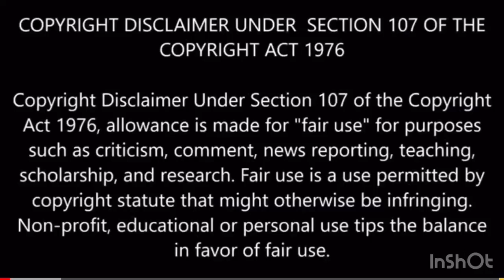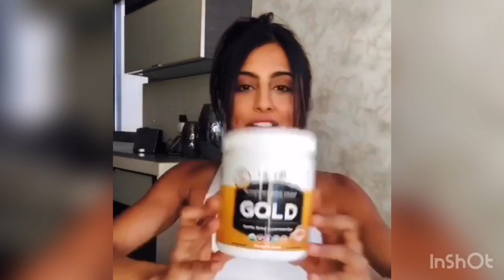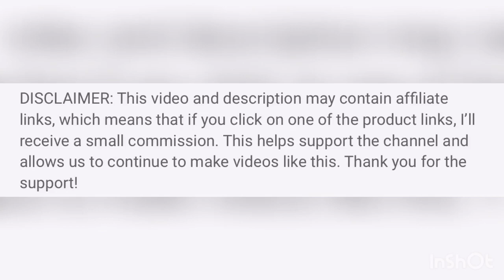The real reason j prince his beef with jayz and Megan Thee Stallion the real truth new information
..And Lost 84lbs Using a Simple 2-Step Ritual That 100% Guarantees Shocking Daily Weight Loss click right Forex & Binary Options time to make big money click right Get paid playing video games Do not forget to click right here 💰🛍👇6faec5vyjzu5t3c6nepisvb0b5.hop.clickbank.net/ photograph job big money click right
I SHOW YOU HOW I MADE $1,006 from $100, THEN $257,000 from $1,006 WITH BITCOIN AND CRYPTOCURRENCIE Click right Introducing Fan Victor - The Ultimate White Label Fantasy Sports Plugin for WordPress! Finally! Discover THE Crypto formula that
finds winning signals based on proven time tested algorithms.click right here 👉Click right If you want to enjoy the Good Life: Making money in the comfort of your own home writing online, then this is for YOU! Become a housesitter? alkaline diet recipes dr sebi Click right here 🤣 Sea Moss & Bladderwrack Amazing Herbs Cold-Pressed Black Seed Oil - 16oz click right amazing program that will help parents teach their children to read in just 12 weeks. I have taught my 4 kids to read using it, and I have also taught students between 3 to 8 years old to read as well. save on airfare very unbelievable Now You Can Get All Your Healthy Superfoods In One Drink… With No Shopping, No Blending, No Juicing, and NO CLEANUP! Announcing
The World's Largest Collection of
16,000 Woodworking Plans! Who Else Wants To Discover the Astonishingly Simple Secrets to Mastering Mentalism Effects & Magic Tricks... in Less Than 30 Days - Guaranteed!" FIFA 20 Champions Edition - PlayStation 4 Order right here 👉 Pokemon Sword and Pokemon Shield Double Pack - Nintendo Switch Order right here 👉 Mortal Kombat 11 - PlayStation 4 Order right here 👉 Doom Eternal - PlayStation 4 Deluxe Edition Order right here 👉 Apex Legends - 6,700 Apex Coins [Online Game Code] Order right here 👉 Death Stranding - PlayStation 4 Special Edition Order right here 👉 Star Wars Jedi: Fallen Order Deluxe Edition - PlayStation 4 Amazing Cover Letter Creator! Build Your Own Tiny House Using Our Tiny House Plans! (Lucy)After many requests for our tiny house plans, here they finally are! We've been living in our Tiny House for over a year now - and we love it! We've named her Lucy and she's beautiful :)
If you think our tiny house is beautiful too and you would like one just like her - these framing plans will show you how it's done.click right An Incredible New